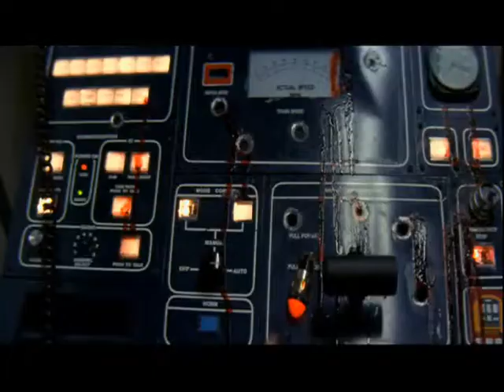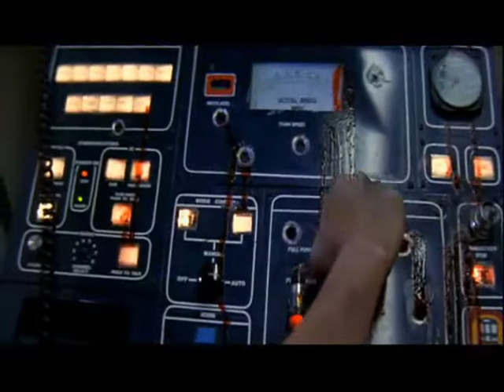Do you also feel the need for speed??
The famous quote from Maverick in Top Gun in a very literal sense.

Movie montage to Speed, because it does not get enough recognition.